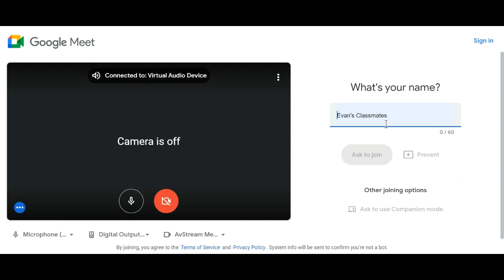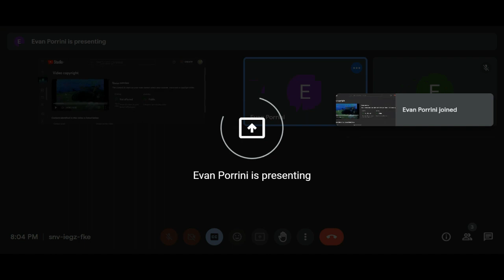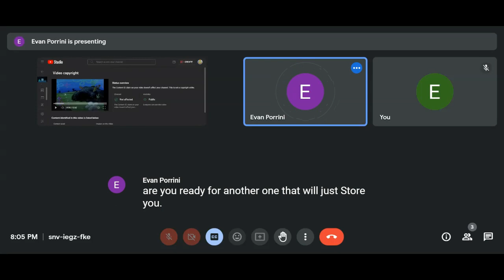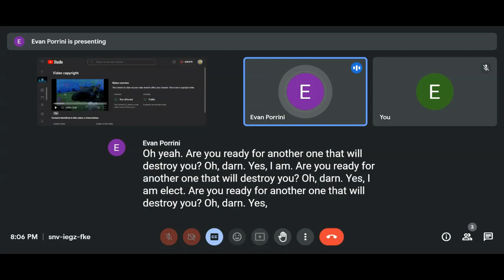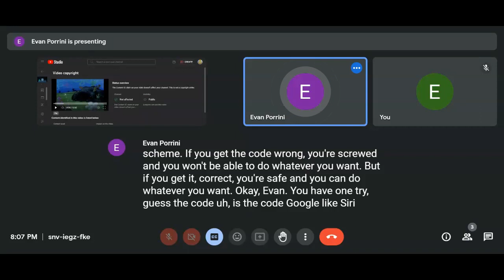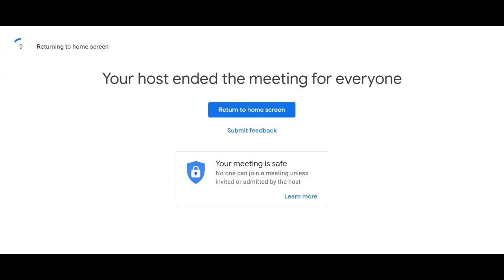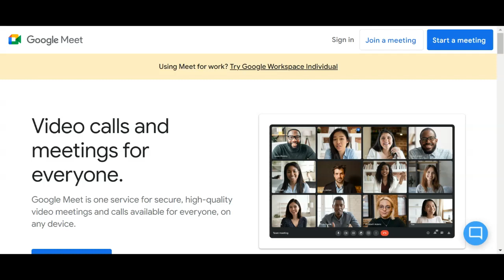Evan's Classmates Goes On Emergency Meeting With Evan